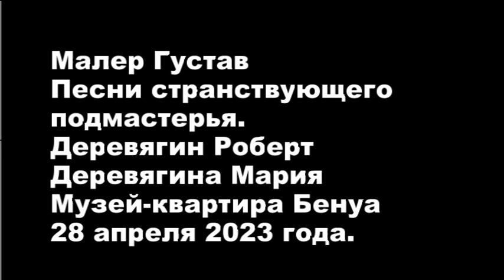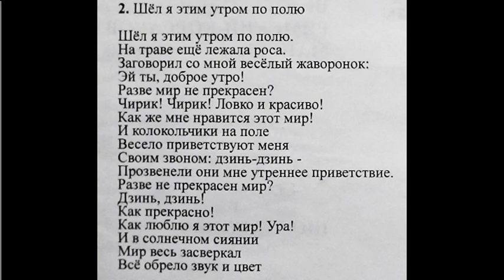Малер. Песни странствующего подмастерья. Деревягин. Деревягина. Narod. Tradition. Menschen. מָסוֹרֶת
Малер Густав. Песни странствующего подмастерья. Деревягин Роберт. Деревягина Мария. Музей-квартира Бенуа Александра. Санкт-Петербург. 28 апреля 2023г. Mahler Gustav. Songs of a wandering apprentice. Derevyagin Robert. Derevyagina Maria. Museum-apartment of Benois Alexandre. Saint Petersburg. April 28, 2023.